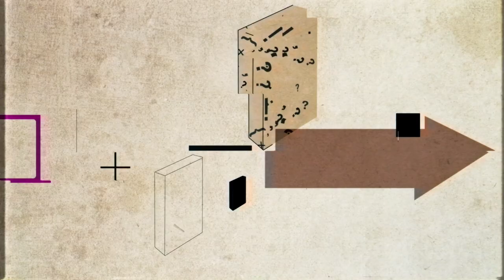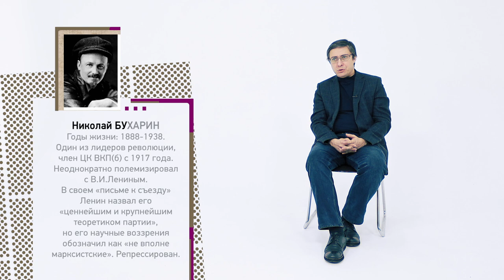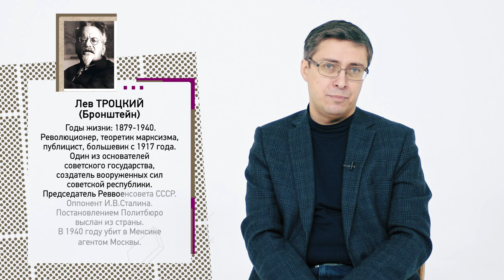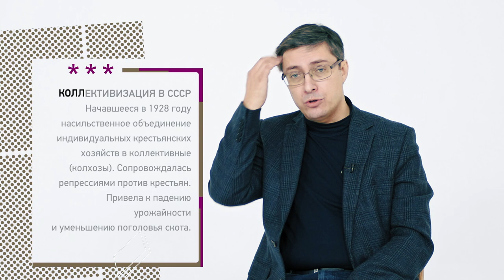Причины, последствия и оценка установления однопартийной диктатуры И В Сталина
Лекция Сергея Соловьёва